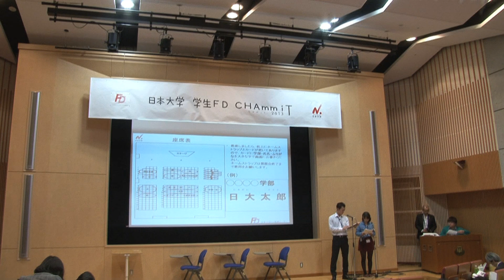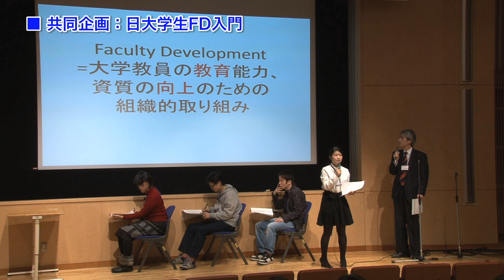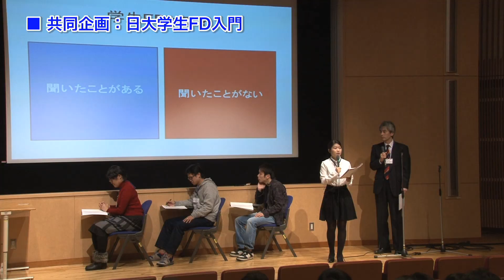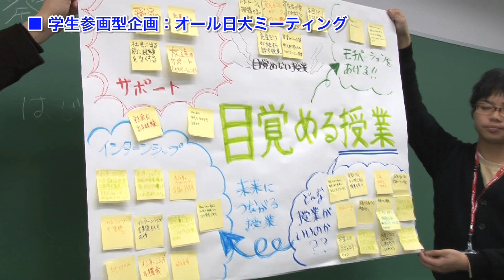343日本大学 学生FD CHAmmiT 2013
平成26年度NU-SATプログラム第3回
平成26年度日大NEWS Vol.1
日本大学 学生FD CHAmmit 2013